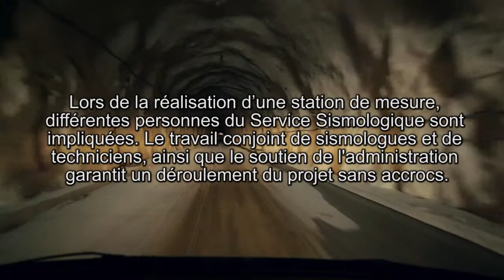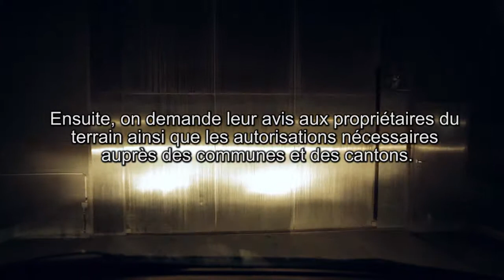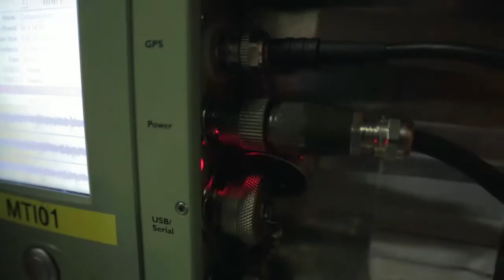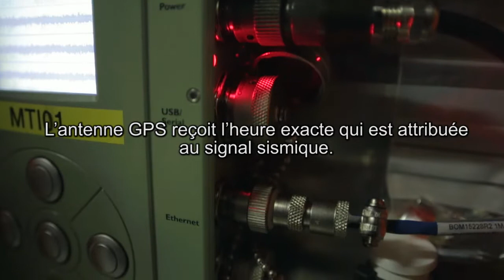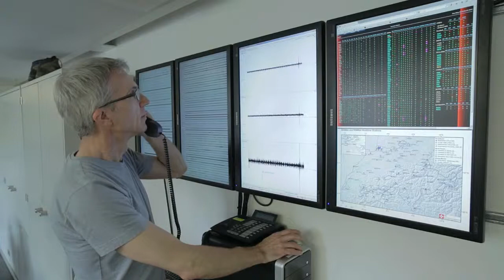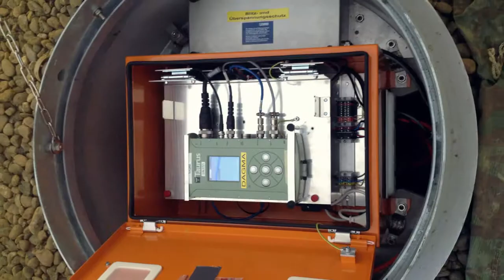Réalisation d'une station sismique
Le Service Sismologique Suisse a réalisé la station MTI01 en 2014 en collaboration avec swisstopo qui exploite la laboratoire souterrain du Mont Terri dans le canton du Jura.